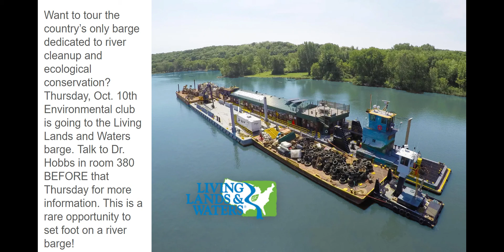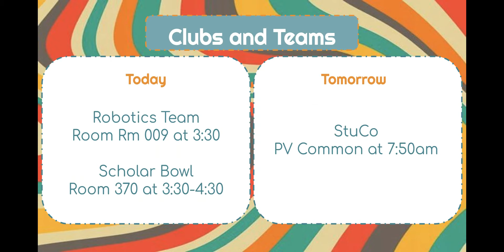Daily Announcements - Oct 8